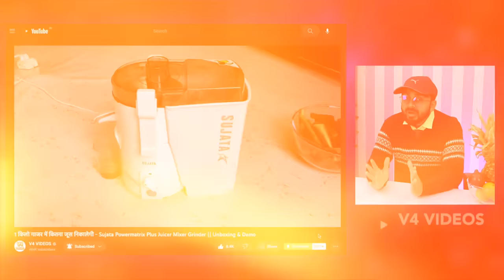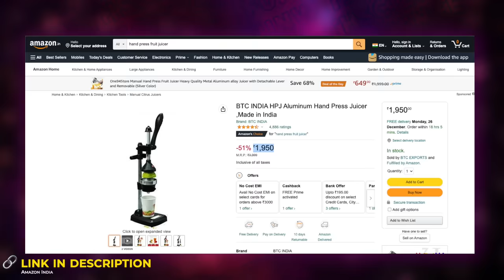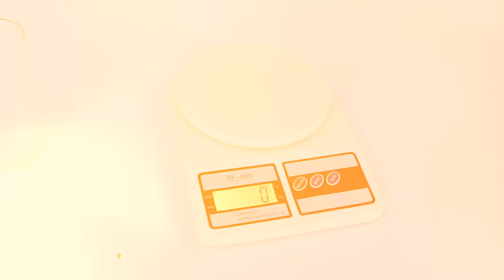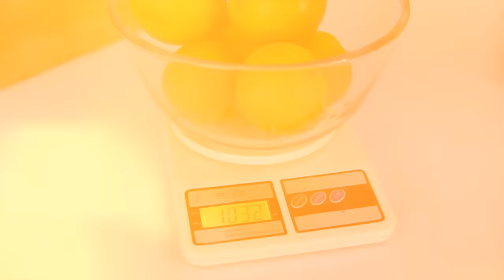ये जूसर मशीन इतनी फ़ेमस क्यों है !! Viral Juicer - Best Manual Hand Press Fruit Juicer In India 2023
If you searching for a best juicer machine for home use then this video may be helpful for you .
Best Manual Juicer In india in amazon of the year 2023 which you can buy under 2000 Rs Only .
Manual Juicer Vs Electric Juicer .

Dymon Itlay-Master world's first portable hand press juicer Aluminum (Paid Link)

₹ 2600/- Kalsi-products CE Certified Hand Press Juicer with Food Grade Pressure cup (Paid Link)

₹2000/- BTC INDIA HPJ Aluminum Hand Press Juicer ,Made in India
(Paid Link)

₹1700/- CHEFWARE Aluminum Instant Hand Press Citrus Fruits and Vegetable Juicer, Big, Black,100% Made in India -

₹1600/- ROYAL WORLD HONEY Aluminium Hand Press Citrus Fruit Juicer,Cold Press Juicer, Manual HandPress Juicer and Squeezer for Fruits and Vegetables - Big (Made in India) (Paid Link)

₹1300/- Kuber Industries Hand Pressure Juicer/Fruits Juicer/Vegetable Juicer/Manual Hand Juicer -CTKTC6046, Silver, Standard (Paid Link)